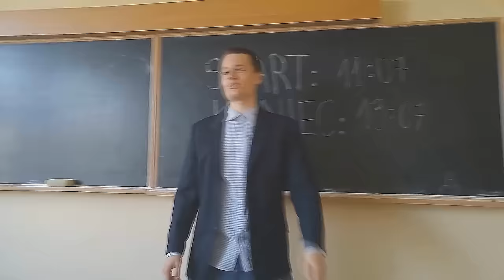FULL AP VEIGAR - 1880 AP | ONESHOT | PATCH 6.9 | LEAGUE OF LEGENDS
Jeżeli się podobało pamiętaj o OCENIE tego filmu(Nie ukrywam którą ocenię preferuję hehe), bo to mi bardzo pomaga w rozwoju kanału!

Niedługo nowe filmu na kanalę!

Pokój!